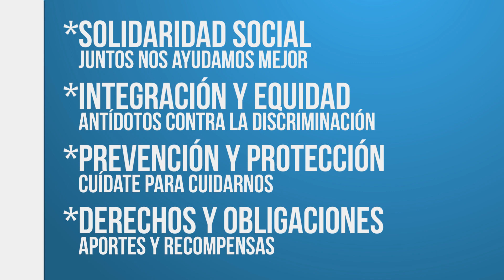Ganadores. La Seguridad Social en 60 segundos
Ganadores de la convocatoria de cineminutos "La Seguridad Social en 60 Segundos".